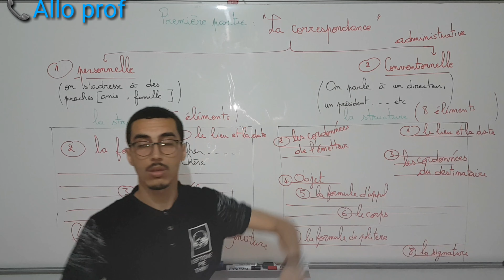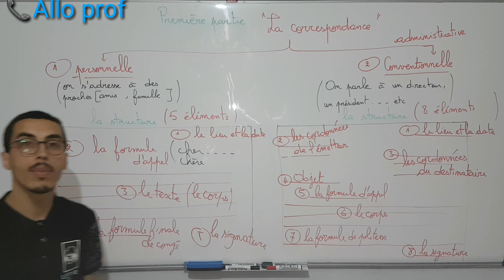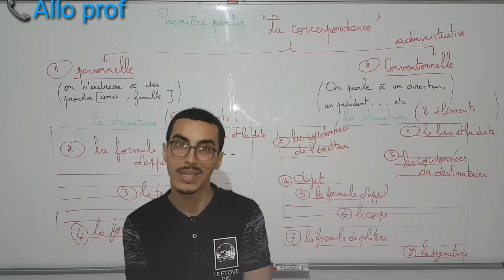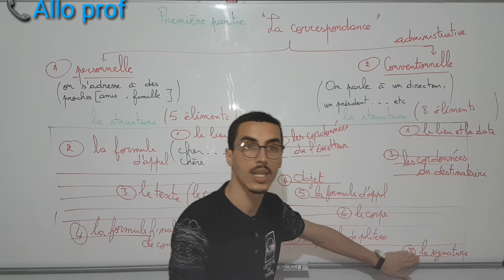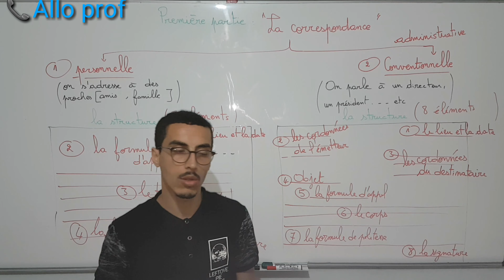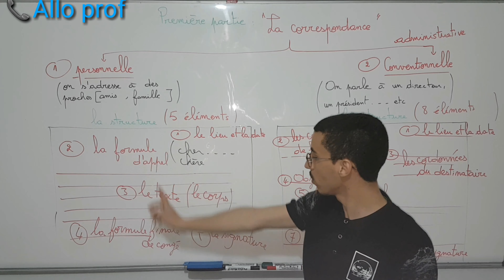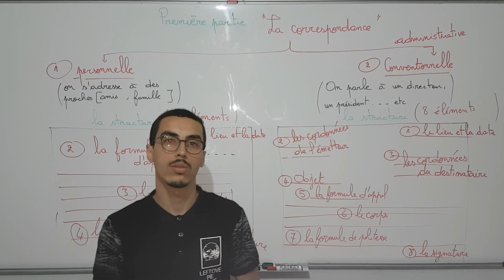3ème année collège : La différence entre la lettre personnelle et la lettre conventionnelle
Vous pouvez voir aussi